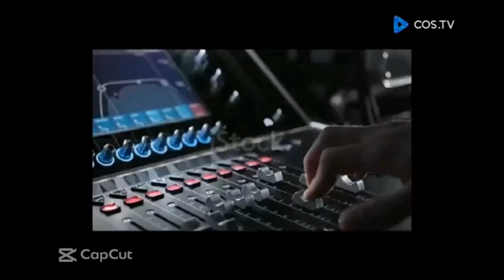CASO SARA MARIANO: FINAL FELIZ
FINAL FELIZ: Em resposta à pressão social, a filha de Sara Mariano é entregue à avó materna, cumprindo decisão judicial

Na manhã deste sábado (18), a criança de 11 anos foi entregue à avó materna em conformidade com a ordem judicial, concretizando o aguardado encontro. Dona Dolores, mãe de Sara Mariano, finalmente abraçou a neta em um momento emocionante.

Por respeito à ética, o site Alô Juca optou por não entrevistar nem identificar a garota, evitando também discutir sobre a trágica morte de Sara Mariano na presença da criança. Dona Dolores expressou sua gratidão ao Dr. Marcus Rodrigues pelo seu papel no desenrolar do caso. Nos próximos dias, a delegacia planeja ouvir outras pessoas relacionadas ao ocorrido.

O encontro entre Dona Dolores e a neta estava inicialmente marcado para a última sexta-feira (17) na Delegacia de Repressão a Crimes Contra a Criança e o Adolescente (DERCCA). Contudo, a criança não foi conduzida para prestar depoimento, levando a Polícia Civil a realizar uma nova convocação. Além disso, nos próximos dias, está prevista uma audiência na qual o juiz determinará a custódia da criança.

Dona Dolores ressaltou que a decisão final caberá à neta e, ansiosa por aproveitar o dia com a criança, se apressou em desfrutar desse momento. Durante o final de semana, está planejado que a menina retorne à residência dos avós paternos.